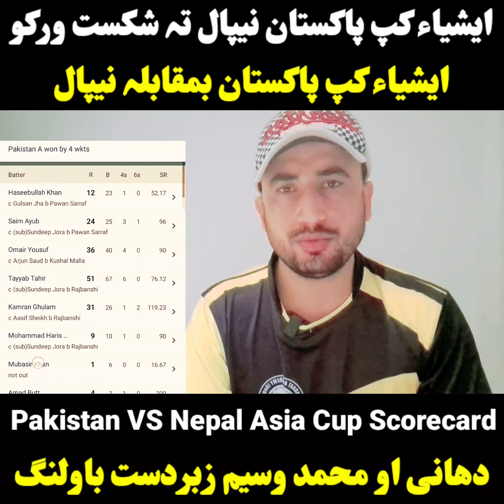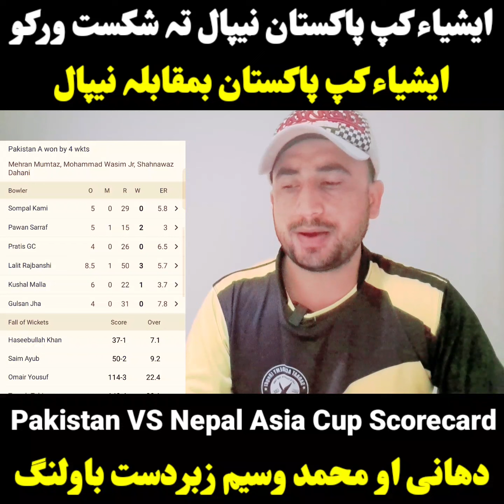Emerging Asia Cup Pakistan VS Nepal match scorecard. Pakistan defeated Nepal.Live cricket Highlights